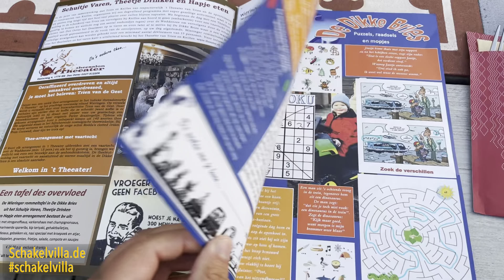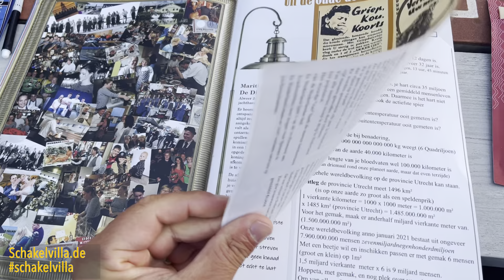Restaurant De Dikke Bries - Marina Den Oever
In diesem Video stellen wir Euch das Restaurant De Dikke Bries vor. Das Restaurant befindet sich in der Marina von Den Oever und wir haben hier bei unserem Rückweg von unserem Tagesausflug nach Texel angehalten, um am späten Abend noch etwas warmes zu essen.
Das Restaurant ist sehr urig eingerichtet und hat eine große Sonnenterrasse, auf welcher sich der Sonnenuntergang am IJsselmeer beobachten lassen lässt. Das Essen war sehr gut und es ist eigentlich auch für jeden etwas dabei. Der Preis ist etwas gehoben, dafür entschädigt aber die schöne Aussicht bzw. das gute Ambiente.
Unser Ferienhaus liegt auf der gegenüberliegenden Seite des IJsselmeeres in einem Ferienpark in Makkum, ca. 30 Minuten von hier entfernt.